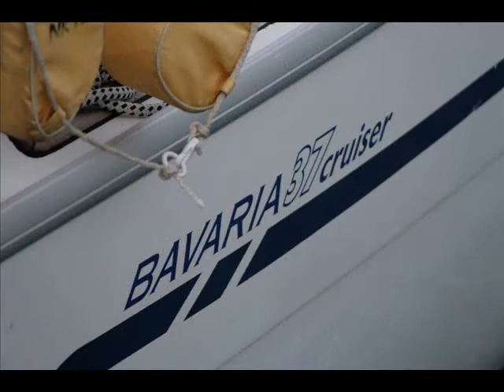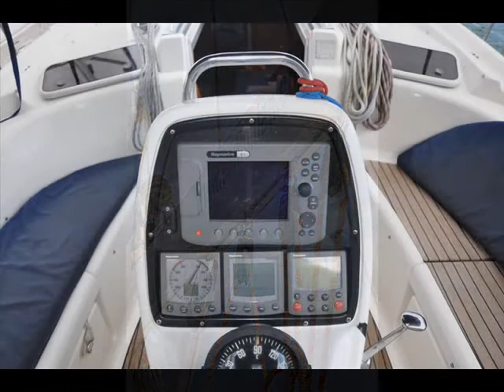Lefkas Holiday and Purchase of CIARON_0001.wmv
Bavaria Boats Lefkada Lefkas Greece